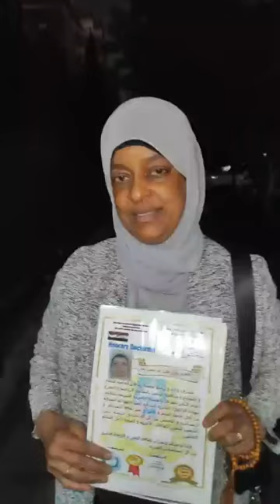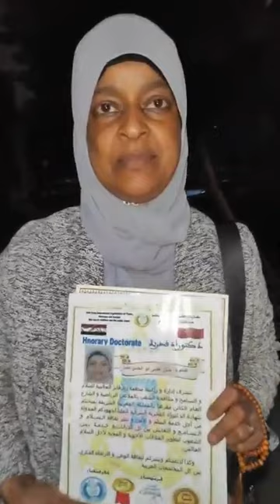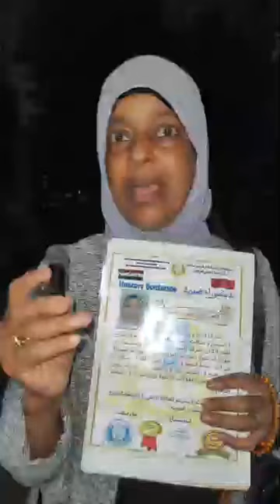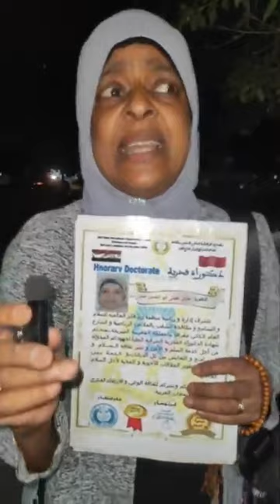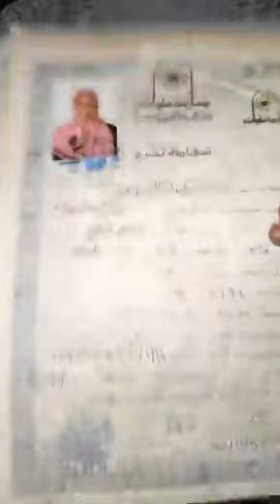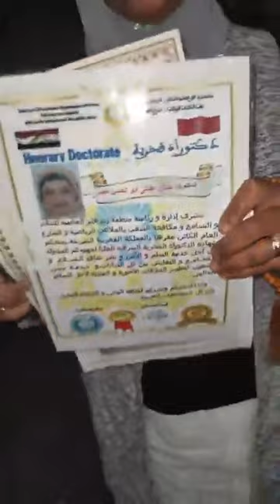من إعدادي لأعلى درجات العلم ... الحاجة حنان نموذج يحتذى بيه في الكفاح بعمر مبكر عندي 50 سنة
من إعدادي لأعلى درجات العلم ... الحاجة_حنان نموذج يحتذى بيه في الكفاح بعمر مبكر عندي 50 سنة و#قررت أستكمل رحلة تعليمي